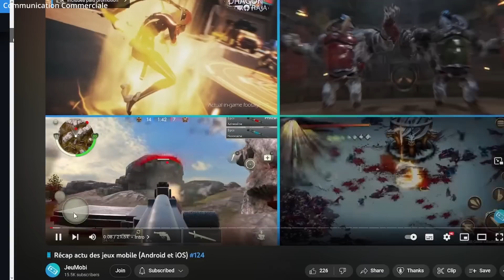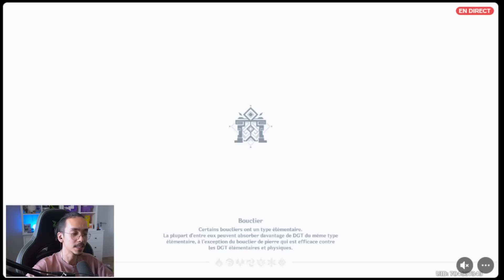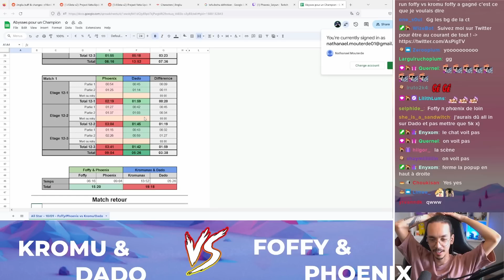ALL STARS : Les MEILLEURS joueurs de retour pour ce match ! Abysses pour un Champion #1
Pour participer rendez vous dans champion-inscription sur discord

Abysses pour un champion ! Le tournoi des abysses PvP Hebdomadaire sur Genshin ! Ici les joueurs s'affronteront en speedrun sur les abysses 12 avec un format de Pick & Ban inédit !

Aujourd'hui c'est le All Star Partie 1 ou vous retrouverez Dado, Kromunax, Foffynou et Phoenix !